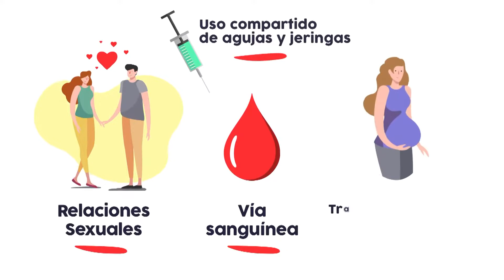Día Internacional de la lucha contra el sida